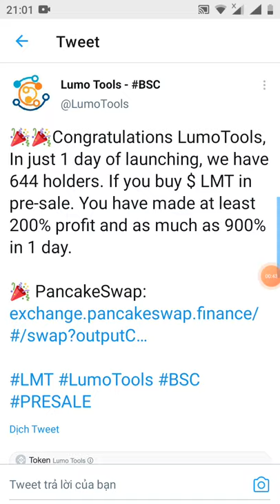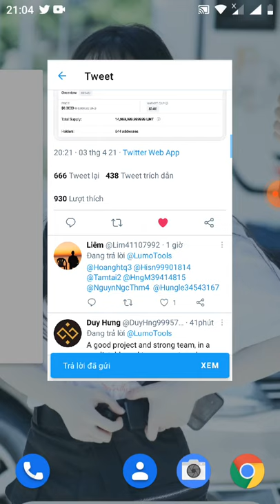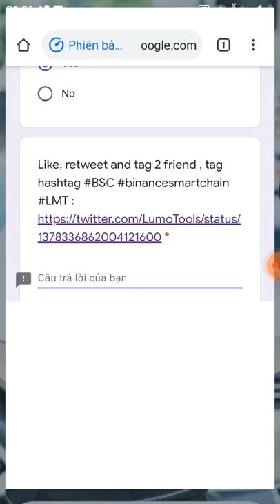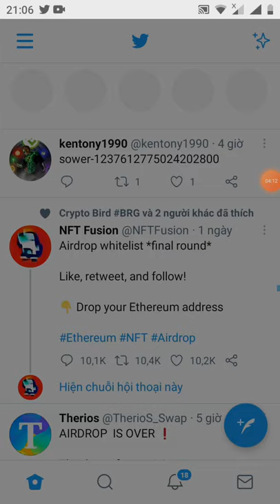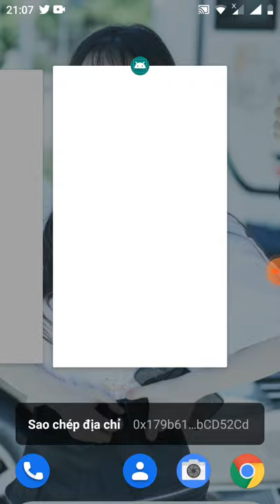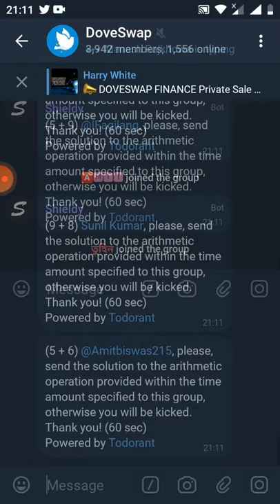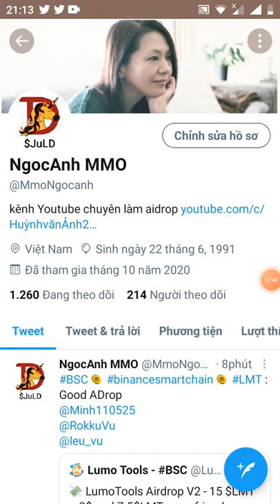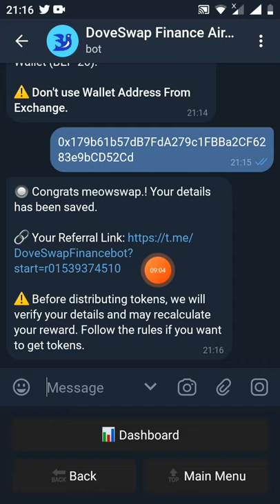2keongon nhận 15 token LMT + 8 token DOVE~8$(mạng binace smart chain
Link from